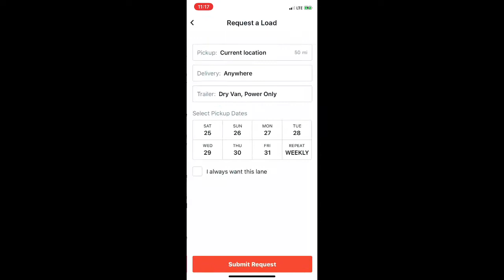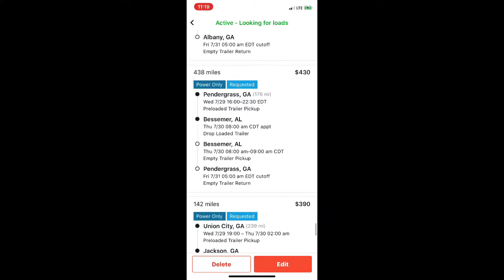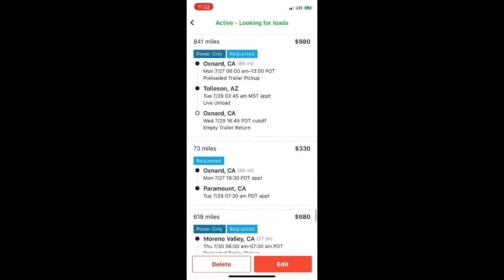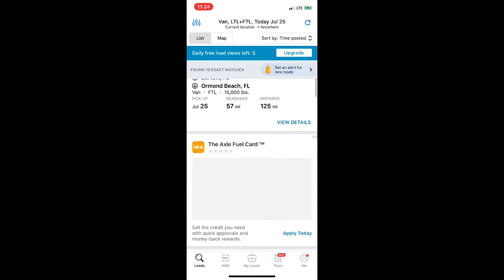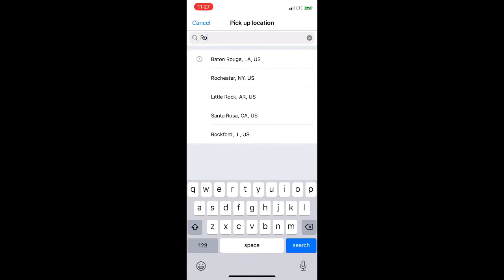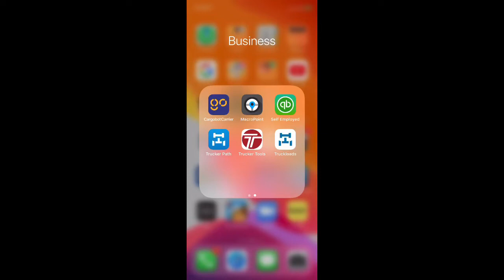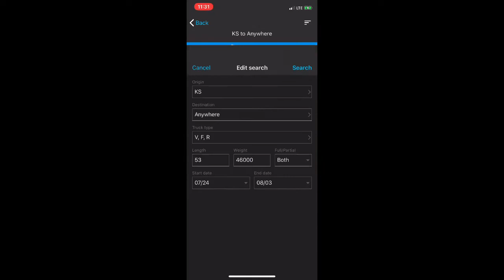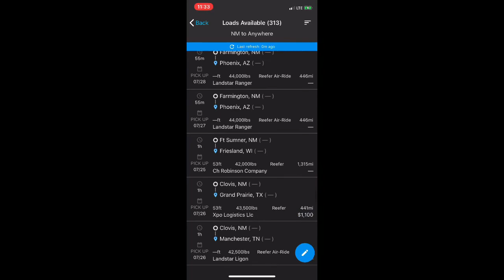DAT , UBER FREIGHT , TRUCKLOADS , CONVOY , load boards freight around the US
DAT , UBER FREIGHT , TRUCKLOAD , CONVOY , load boards freight around the US